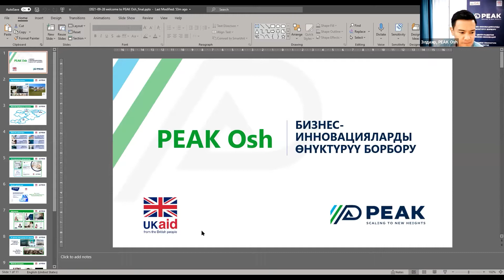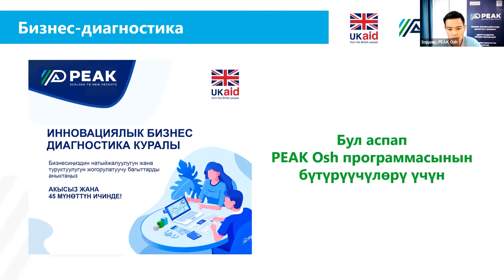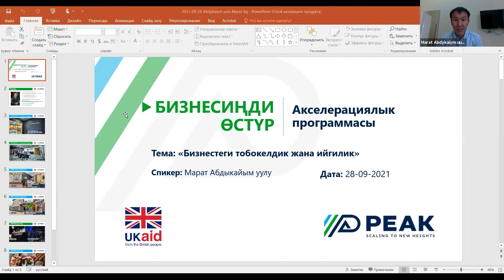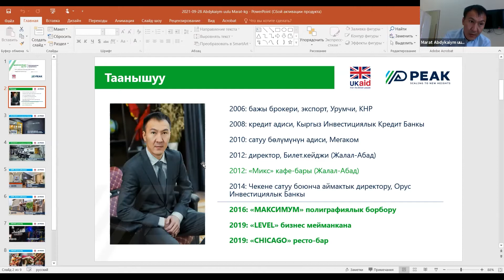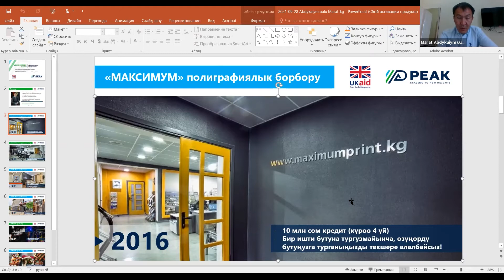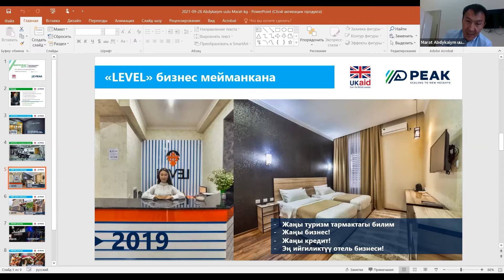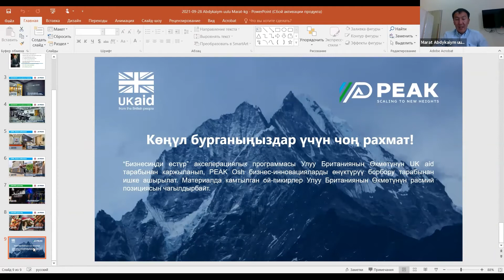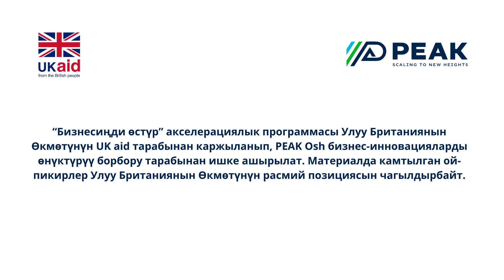Бизнесиңди Өстүр онлайн вебинар Бизнестеги тобокелчилик жана ийгилик